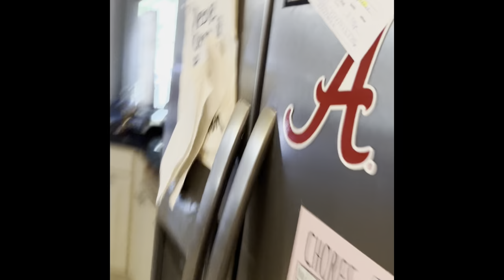Short movie book Tony Richardson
Short movie book by Tony Richardson (Ordinary Day)